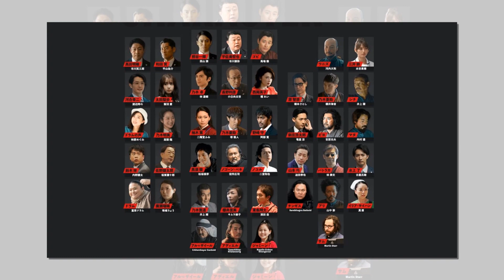「VIVANT」唯一役名不明だった馬場徹はノコルの親友役 最終話直前で相関図完成 | ニュース 2023年9月11日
「VIVANT」唯一役名不明だった馬場徹はノコルの親友役　最終話直前で相関図完成
堺雅人主演のTBS日曜劇場「VIVANT」（毎週日曜よる9時～）のメインキャストで、唯一役名が不明だった馬場徹が、10日に放送された第9話に初登場。役名がゴビであることが正式に発表された。
「VIVANT」は、国内外で秘密裏に活動する特殊部隊「別班」に所属する主人公・乃木憂助（堺）の活躍を描いたアドベンチャードラマ。第9話では、乃木の実の父親で、テロ組織「テント」の創設者であるノゴーン・ベキ／乃木卓（役所広司）の悲しき過去が明かされた。

　第8話の時点で、唯一公式サイトの人物相関図に役名などが記載されていなかった馬場は、第9話でノコル（二宮和也）の親友・ゴビとして初登場。ゴビは、莫大な利益を生み出す原料「フローライト（蛍石）」採掘の共同出資者で、ノコルの理解者でもある。

　馬場は2014年「ルーズヴェルト・ゲーム」を皮切りに、「99.9－刑事専門弁護士－」（2016）、「陸王」（2017）、「下町ロケット」（2018）、「集団左遷!!」（2019）、「グランメゾン東京」（2019）、「天国と地獄～サイコな2人～」（2021）、「TOKYO MER～走る緊急救命室～」（2021）、「オールドルーキー」（2022）、「アトムの童」（2022）と数多くの日曜劇場に出演するなど、“常連”として知られている。（編集部・倉本拓弥）